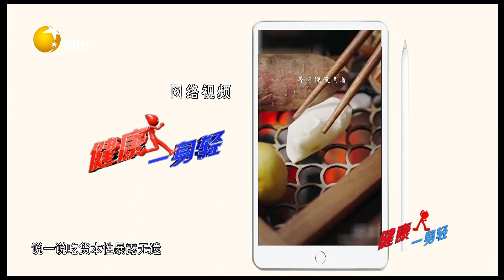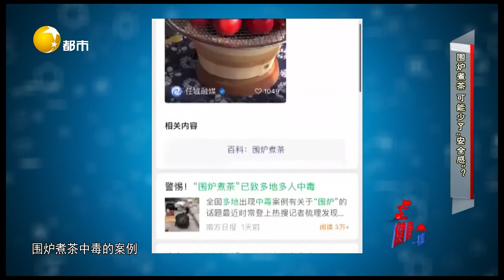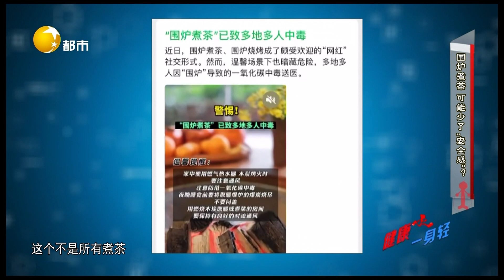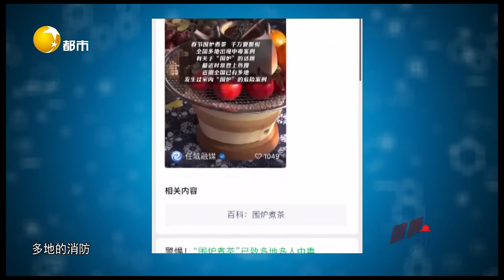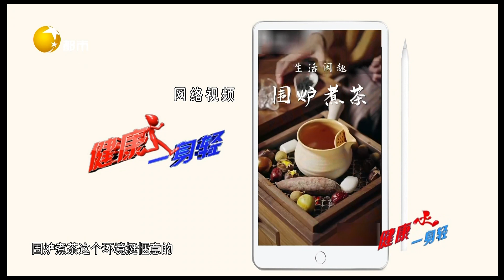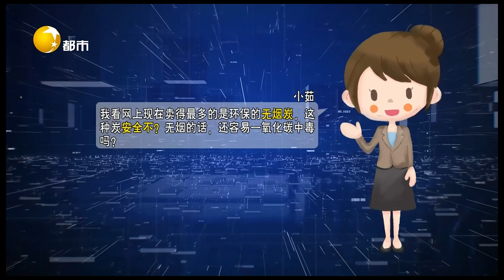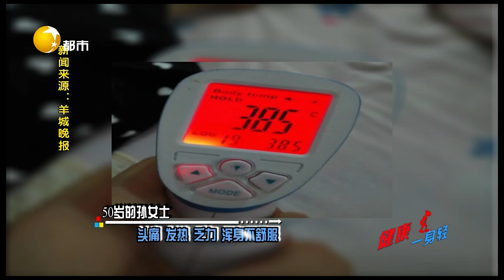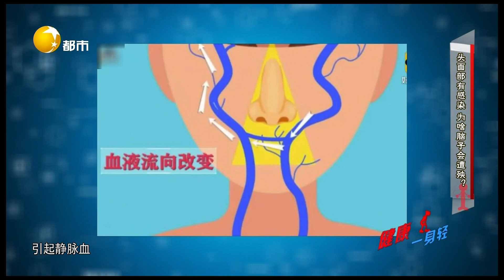健康一身輕 20230213：脾胃虛弱濕熱內藴導致的濕疹，應該怎麽緩解？